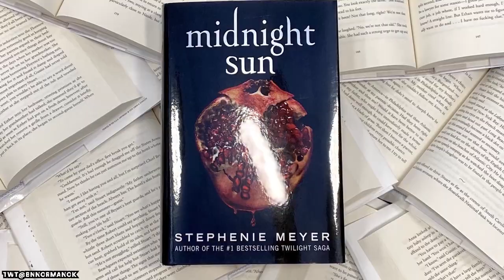Robert Pattinson & Kristen Stewart - Cast Issues Stop Twilight Reunion?!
If there is one thing that fans of the famous vampire saga Twilight, had not given up hope for, it is most certainly a reboot and a chance to see the actors come back together once more. And with both the release of Stephanie Meyer's new book Midnight Soon and the reunion of the Friends cast, fans have been asking if the same could be possible for Twilight. What were the cast relations like when they finished filming? What is the relationship between Robert Pattinson and Kristen Stewart like? And would they come back for a reunion?

👉You might be interested in this video: Twilight turns 10 years old but there are still things that most fans don’t know!